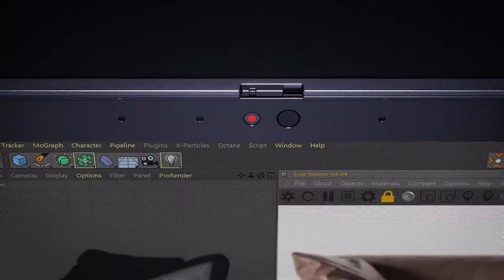ThinkPad X1 Extreme Gen – predstavenie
ThinkPad X1 Extreme Gen 4 úplne zmení spôsob, akým pracujete. Vďaka jeho vysokému výkonu s procesormi až Intel® Core™ i9 vPro® 11. generácie a grafikou až NVIDIA® GeForce® RTX 3080 budete produktívnejší ako kedykoľvek predtým.